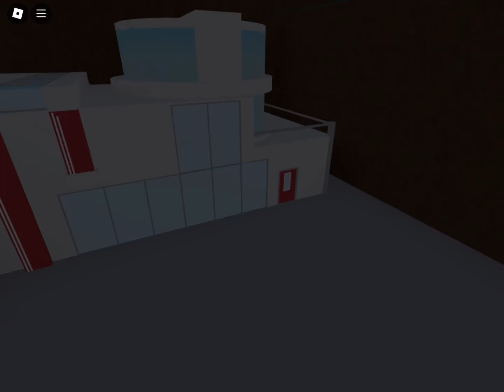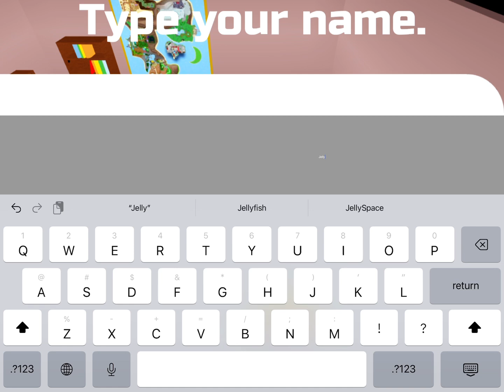(Ep 0) Pokémon but blocky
Warning: a lot of dialogue